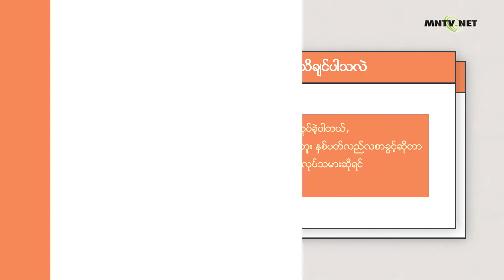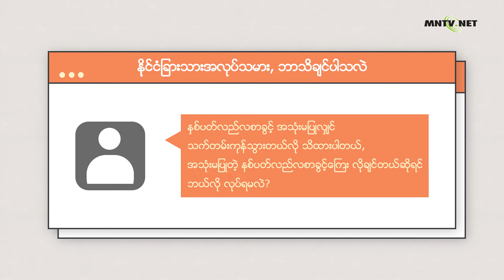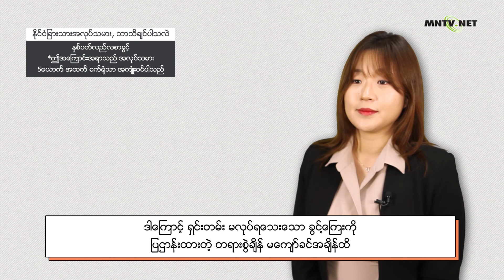[이주민방송MNTV]နိုင္ငံျခားသားအလုပ္သမား, ဘာသိခ်င္ပါသလဲ_နွစ္ပတ္လည္လစာခြင့္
1. အလုပ္မွာ 1နွစ္ေက်ာ္ အလုပ္လုပ္ခဲ့ပါတယ္, နွစ္ပတ္လည္လစာခြင့္ မေပးပါဘူး
နွစ္ပတ္လည္လစာခြင့္ဆိုတာ 1နွစ္ေက်ာ္ အလုပ္လုပ္ခဲ့တဲ အလုပ္သမားဆိုရင္
ပို ရမယ္ မဟုတ္ဘူးလား?

2. နွစ္ပတ္လည္လစာခြင့္ အသံုးမျပဳလွ်င္
သက္တမ္းကုန္သြားတယ္လို သိထားပါတယ္,
အသံုးမျပဳတဲ့ နစ္ပတ္လည္လစာခြင့္ေႀကး လိုခ်င္တယ္ဆိုရင္
ဘယ္လို လုပ္ရမလဲ?